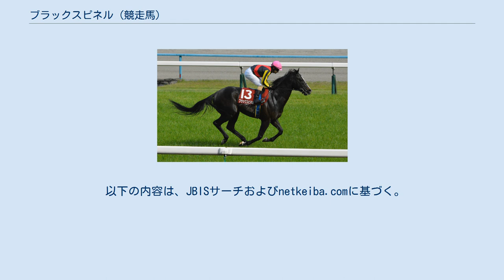ブラックスピネル (競走馬)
ブラックスピネルは、日本の競走馬である。
 2013年2月14日、北海道勇払郡安平町のノーザンファームにて生まれる。
牧場でのトレーニングを積んだ後、2歳時に栗東トレーニングセンター所属の音無秀孝厩舎に入厩する。
 2015年7月19日、第3回中京競馬第6日目第5競走の2歳新馬戦（芝2,000m）にて、松若風馬を鞍上にデビュー戦を走り、1着入線を果たす。
その後2戦目からオープン入りし、デビュー3戦目の萩ステークス（第4回京都競馬第8日目第8競走、芝1,800m）ではその後に重賞を3勝するスマートオーディンを抑えて1着となる。
2015年12月27日には第5回中山競馬第8日目の重賞（GII）のホープフルステークスに挑むも4着と敗れた。
 2016年、明け3歳となった緒戦の若駒ステークス（第1回京都競馬第7日目第10競走、芝2,000m）では57kgを背負うも、その年の東京優駿を制覇するマカヒキの3着に食い込むが、すみれステークス、京都新聞杯（GII）の2戦は2着、4着となる。
5月28日の白百合ステークス（第3回京都11日目第10競走、芝 1,800m）で1着となった。
3歳秋からは中距離・マイル路線を走るようになり、富士ステークス、チャレンジカップの重賞2競走を走ったが、思うような結果が出なかった。
 2017年、明け4歳となった正月競馬最初の重賞である京都金杯（2017年1月5日、第1回京都競馬第1日目第11競走、芝1,600m）に出走、6番人気ながら鞍上の福永祐一の好騎乗もあってエアスピネルとのつばぜり合いに敗れはしたがハナ差の2着となった。
そして2月5日の東京新聞杯（第1回東京競馬第4日目第11競走、芝1,600m）ではミルコ・デムーロが事前の予想を裏切る形で逃げを打ち、スローペースに落としてのレース運びで他馬を封じて重賞初勝利を擧げた。
一口馬主には、タレントのカンニング竹山等がいる。
 2020年4月、去勢され騸馬となる。
 10月31日、障害レース転向となった初戦で右大腿骨滑車粉砕骨折により競走中止、予後不良となった。